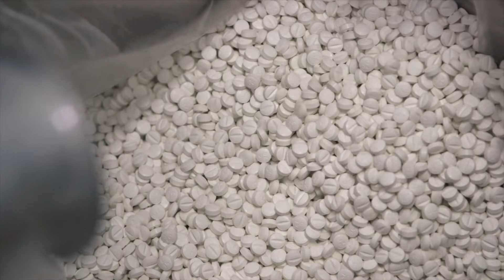Gujarat Biotechnology University | Video for Gujarat Government I Vibrant Gujarat I Decode Mediacom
The technical advancements in biotechnology are generating path-breaking solutions for global challenges, climate changes, healthcare, agriculture, the livestock industry and the environment. To harness the potential of this branch and train young minds, Gujarat Biotechnology University, in association with the University of Edinburgh, is offering Post Graduate courses in environmental, industrial, medical and plant biotechnology. Decode Mediacom created a promotional video of the collaboration for the upcoming Vibrant Gujarat Summit.